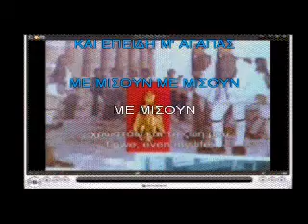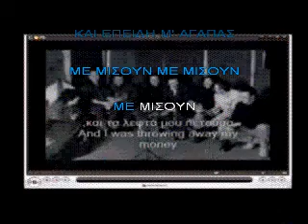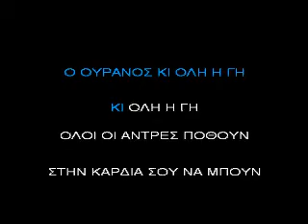ΚΑΡΑΟΚΕ ΑΔΑΜ ΟΣΟ ΑΞΙΖΕΙΣ ΕΣΥ.avi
ΚΑΡΑΟΚΕ ΑΔΑΜ ΟΣΑ ΑΞΙΖΕΙΣ ΕΣΥ